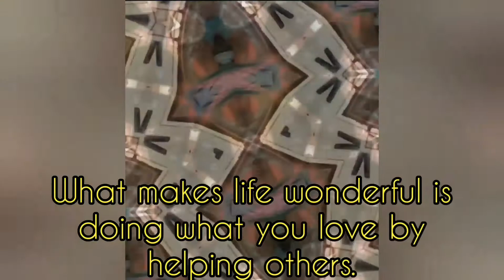Movement Against Malnutrition and Hunger Mr. City of Smiles 2020 - 2nd Runner Up Hero Eslawa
Advocacy of Hero Eslawa
Mr. City of Smiles 2020 - 2nd Runner Up